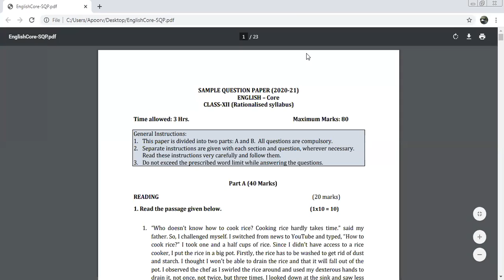English XII Science Nov 7